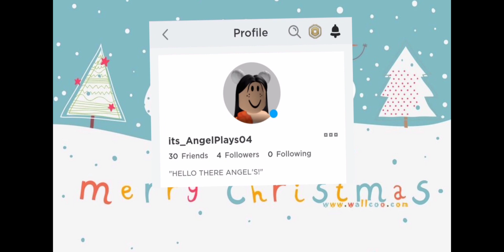School Christmas Party | Roblox Brookhaven RP~ Angel Plays♡︎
Hi everyone I hope you enjoyed this Merry Christmas Everyone 🎄 Comment who won the performance!! 💕😁♡︎

Username: its_AngelPlays04

NOTIFIED WHENEVER I POST A NEW VID!...♡︎

COMMENT FOR A SHOUT OUT AND YOU WILL BE SHOUTED OUT AT MY NEXT VID 😂😁♡︎